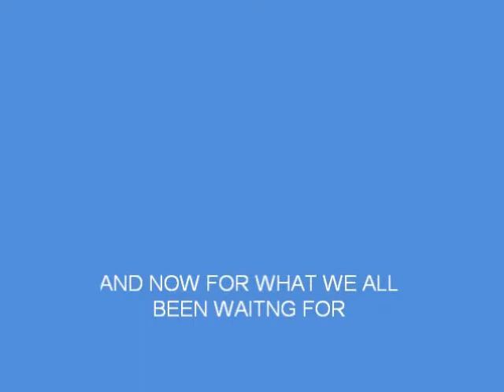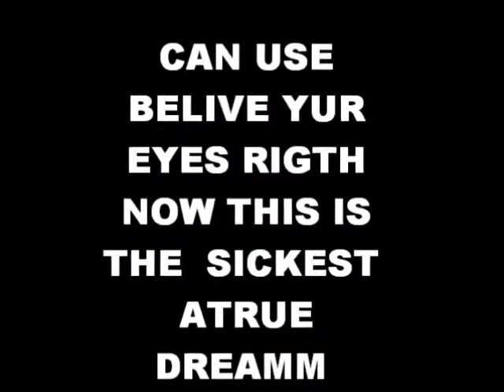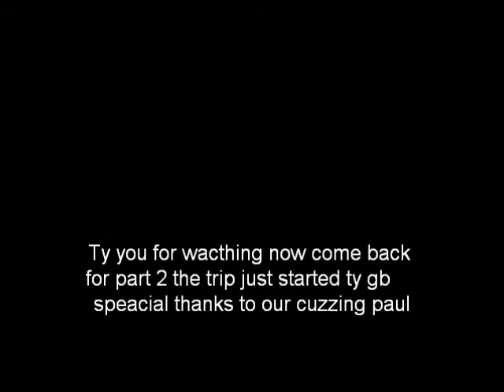gypsy entourage1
i don t own this song and im not trying to make money off of it or get famous from this video